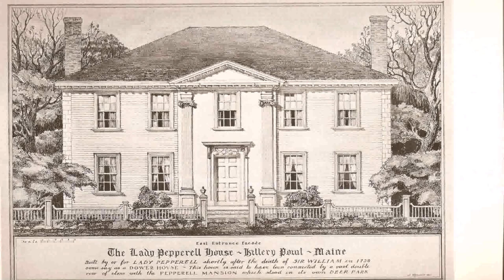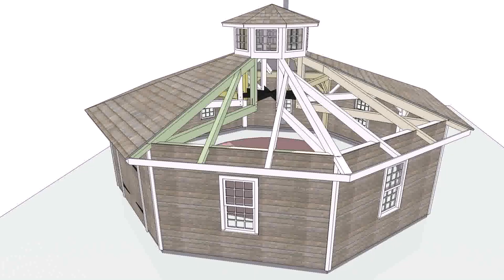Buy Car NY 5% DP